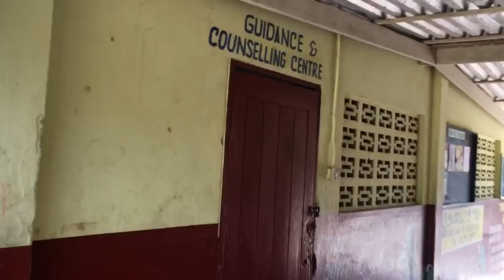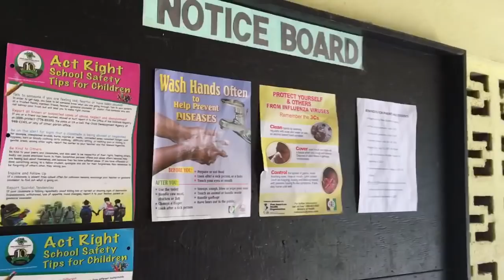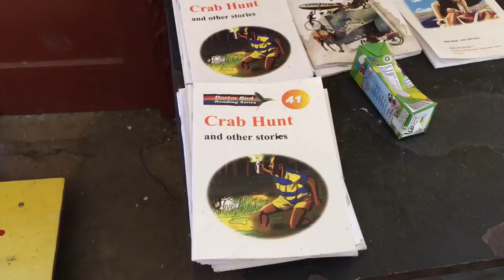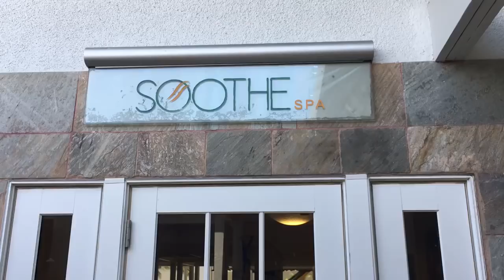MY CHILDHOOD HOME IN JAMAICA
Check out part two of our trip to Jamaica. We took the kids to my childhood home in Martha Brae in Trelawny. Then they got to see my elementary school, Granville Primary School. We finished out tour at Martha Brae River where many of tourist enjoy rafting.

My husband and I enjoying chatting about topics including biracial parenting, interracial couples, and more. My kids and I also share curly hairstyles, curly hair hacks and other mixed hair care tips.